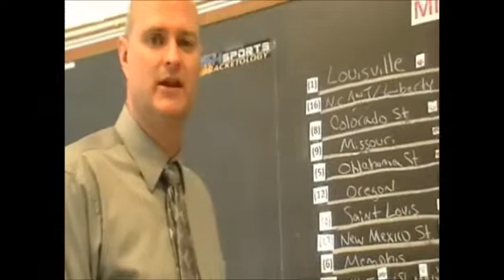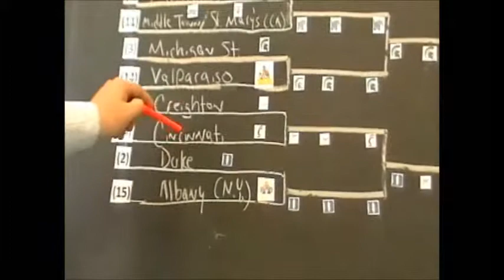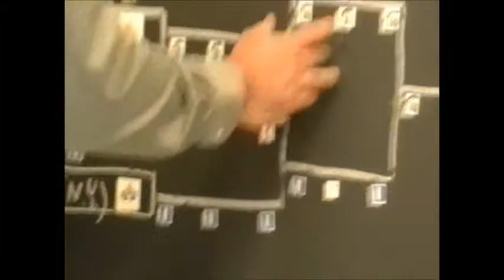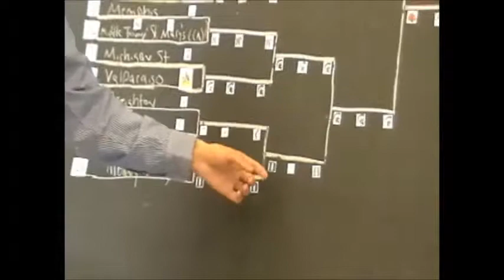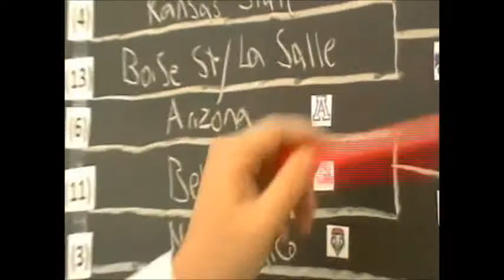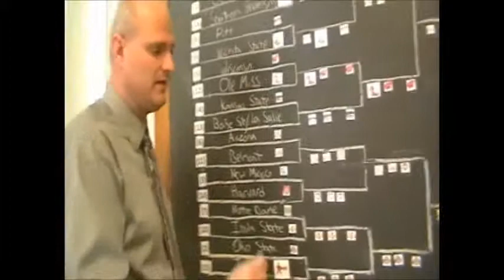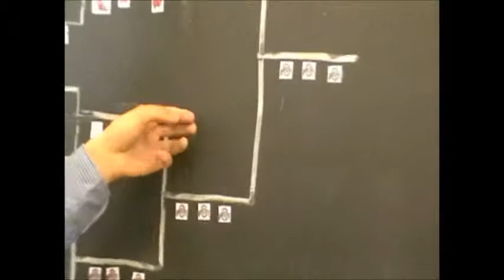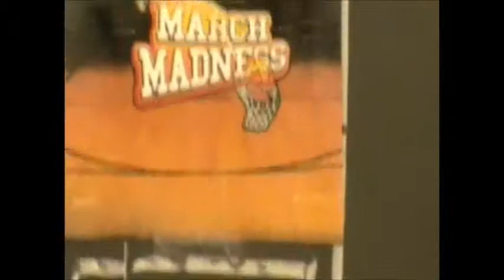PHTV Bracketology (Round of 64) Part 4- End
Dillon Hutton, Jon Caywood, and Dakota Jones break down their Midwest and West Brackets. Also they give you their National Champion.